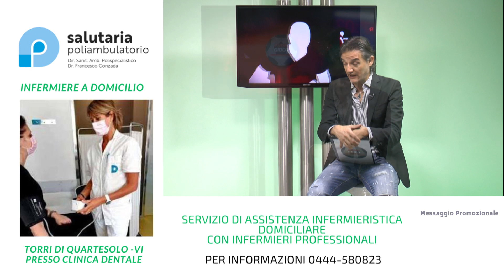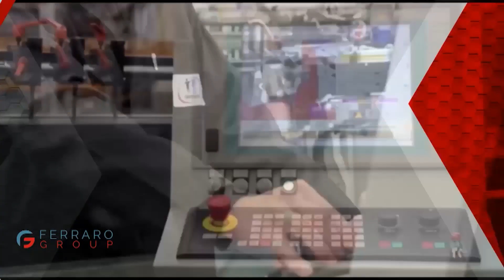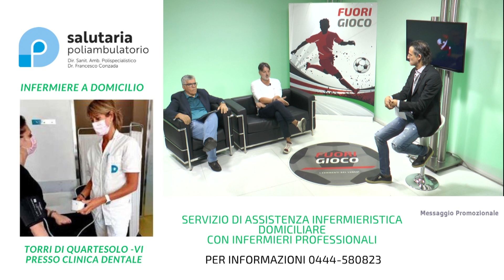Mister Ivan Carretta, esperienza e personalità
Questa settimana sarà dedicata ad Ivan Carretta, allenatore che ha  ha lasciato a giugno dopo 4 anni l'Alto Astico Cogollo e che  in precedenza ha allenato il Molina, il Valli, il Fara, l'Orsiana e il Giavenale. Tratti distintivi? Uomo di grande esperienza e  personalità... in quale team lo vedremo prossimamente?
Fuori Gioco è un programma prodotto da LP Network
Produttore esecutivo: Dr. Sergio La Bella
Conduzione: Franco Bertuzzo e Federica Benacchio
Si ringrazia: Federico Formisano